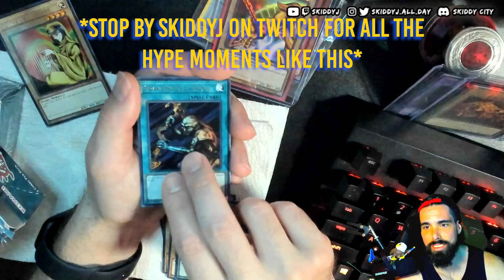*ONE TURN ONE SHOT RUMBLE IN THE JUNGLE* Rillaboom 7 Star Tera Raid SkiddyJ Pokemon Scarlet & Violet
Catch SkiddyJ every Mon-Tues and Thurs-Sat from 6pm PST over